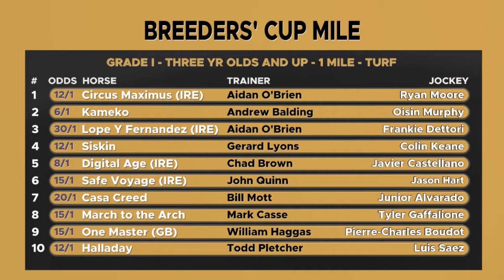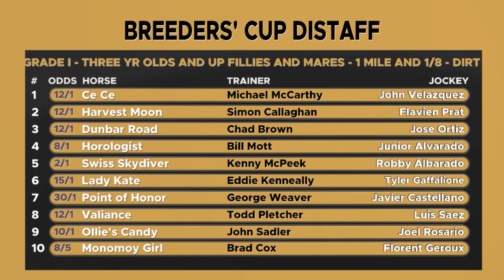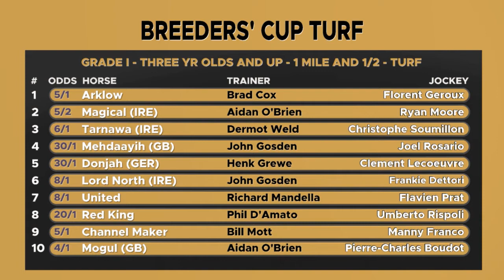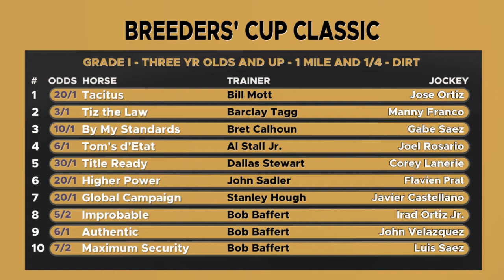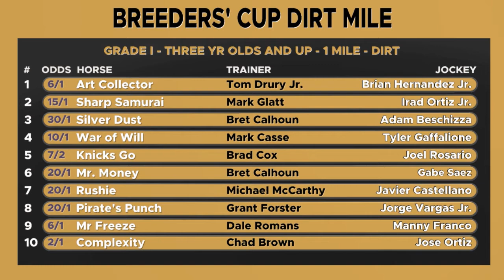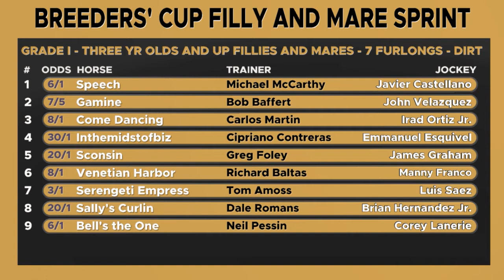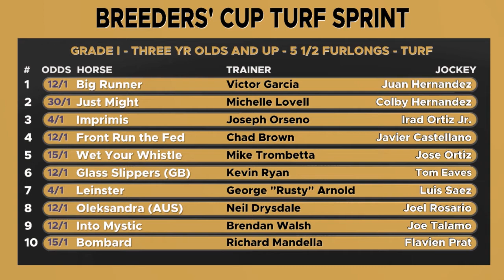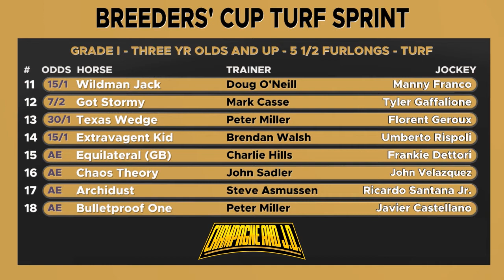Champagne and J.D. Episode 31 with guest The "Sarge" Nick Hines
The "Sarge,” Nick Hines, joins Andrew and J.D. to preview Breeders’ Cup Saturday at Keeneland. They offer three late Pick Four tickets encompassing the Mile, Distaff, Turf, and Classic, plus price plays for elsewhere on the championship card.